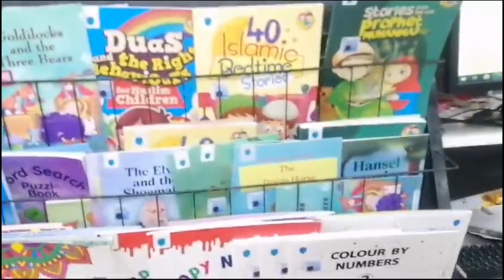My first vlog in 2024 ll room ki setting chang ll Shimla malai chicken ll kitchen shopping 🛍️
My first vlog in 2024 ll room ki setting chang ll
Shimla malai chicken ll kitchen shopping 🛍️